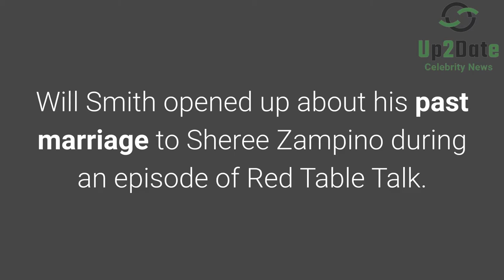Why WILL SMITH Calls Divorce From EX Wife Sheree Zampino His Biggest Failure?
Will and Zampino got married in 1992 and divorced in 1995.
 At the time of their divorce, the former couple shared a son named Trey, which made the decision to split even more difficult.

Not long after the split, Will fell in love again, that time with Jada.